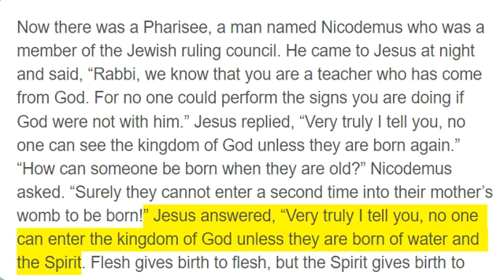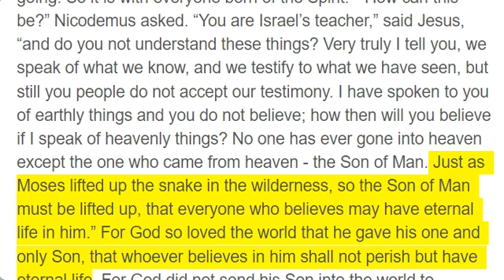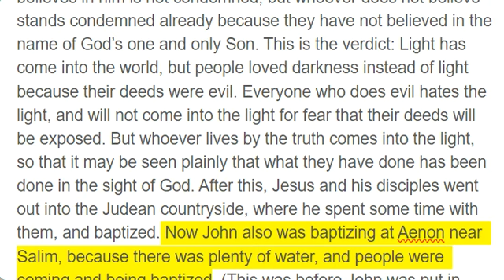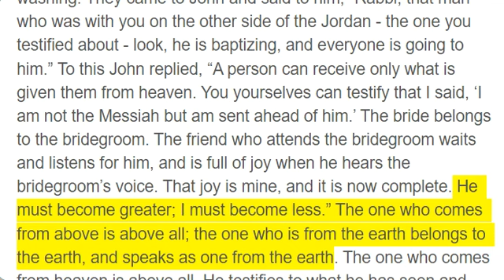John 3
Now there was a Pharisee, a man named Nicodemus who was a member of the Jewish ruling council. He came to Jesus at night and said, “Rabbi, we know that you are a teacher who has come from God. For no one could perform the signs you are doing if God were not with him.” Jesus replied, “Very truly I tell you, no one can see the kingdom of God unless they are born again.” “How can someone be born when they are old?” Nicodemus asked. “Surely they cannot enter a second time into their mother’s womb to be born!” Jesus answered, “Very truly I tell you, no one can enter the kingdom of God unless they are born of water and the Spirit. Flesh gives birth to flesh, but the Spirit gives birth to spirit. You should not be surprised at my saying, ‘You must be born again.’ The wind blows wherever it pleases. You hear its sound, but you cannot tell where it comes from or where it is going. So it is with everyone born of the Spirit.” “How can this be?” Nicodemus asked. “You are Israel’s teacher,” said Jesus, “and do you not understand these things? Very truly I tell you, we speak of what we know, and we testify to what we have seen, but still you people do not accept our testimony. I have spoken to you of earthly things and you do not believe; how then will you believe if I speak of heavenly things? No one has ever gone into heaven except the one who came from heaven - the Son of Man. Just as Moses lifted up the snake in the wilderness, so the Son of Man must be lifted up, that everyone who believes may have eternal life in him.” For God so loved the world that he gave his one and only Son, that whoever believes in him shall not perish but have eternal life. For God did not send his Son into the world to condemn the world, but to save the world through him. Whoever believes in him is not condemned, but whoever does not believe stands condemned already because they have not believed in the name of God’s one and only Son. This is the verdict: Light has come into the world, but people loved darkness instead of light because their deeds were evil. Everyone who does evil hates the light, and will not come into the light for fear that their deeds will be exposed. But whoever lives by the truth comes into the light, so that it may be seen plainly that what they have done has been done in the sight of God. After this, Jesus and his disciples went out into the Judean countryside, where he spent some time with them, and baptized. Now John also was baptizing at Aenon near Salim, because there was plenty of water, and people were coming and being baptized. (This was before John was put in prison.) An argument developed between some of John’s disciples and a certain Jew over the matter of ceremonial washing. They came to John and said to him, “Rabbi, that man who was with you on the other side of the Jordan - the one you testified about - look, he is baptizing, and everyone is going to him.” To this John replied, “A person can receive only what is given them from heaven. You yourselves can testify that I said, ‘I am not the Messiah but am sent ahead of him.’ The bride belongs to the bridegroom. The friend who attends the bridegroom waits and listens for him, and is full of joy when he hears the bridegroom’s voice. That joy is mine, and it is now complete. He must become greater; I must become less.” The one who comes from above is above all; the one who is from the earth belongs to the earth, and speaks as one from the earth. The one who comes from heaven is above all. He testifies to what he has seen and heard, but no one accepts his testimony. Whoever has accepted it has certified that God is truthful. For the one whom God has sent speaks the words of God, for God gives the Spirit without limit. The Father loves the Son and has placed everything in his hands. Whoever believes in the Son has eternal life, but whoever rejects the Son will not see life, for God’s wrath remains on them.